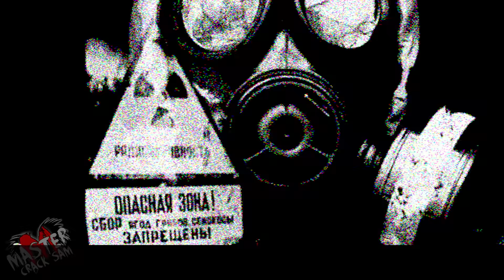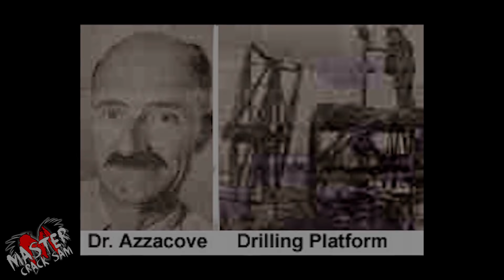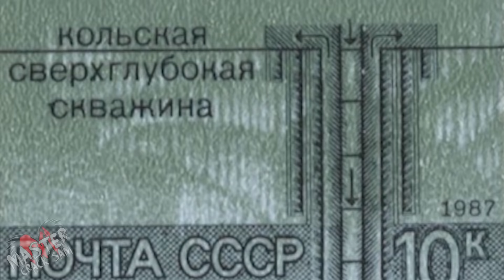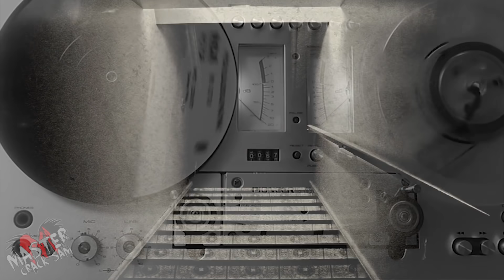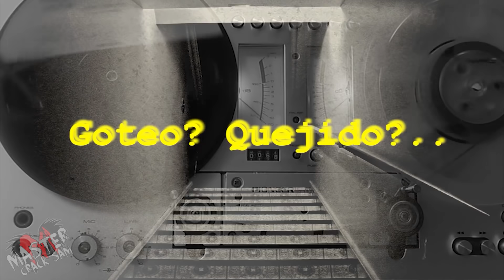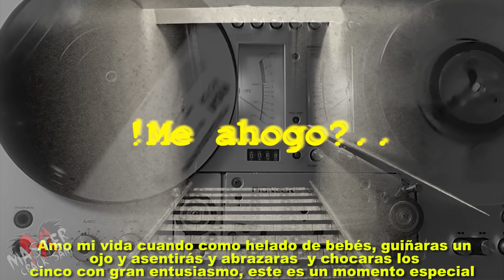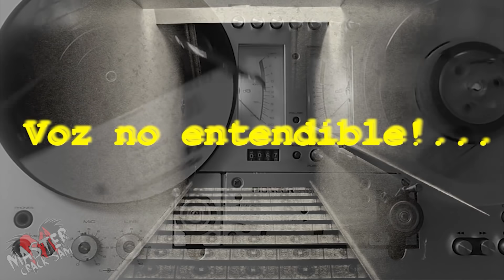7 SONIDOS DEL INFIERNO SALIDOS DEL FONDO DE LA TIERRA